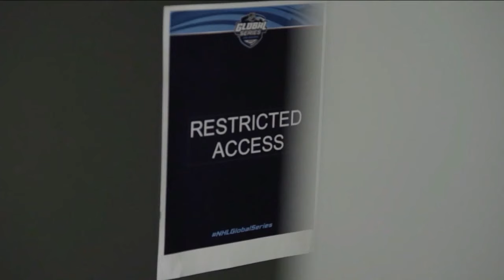Players Only: Blake Coleman Talks Winning Stanley Cups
Blake Coleman is the latest player to join NHL Now's Players Only. He talks about winning Stanley Cups, joining the Calgary Flames, and more!